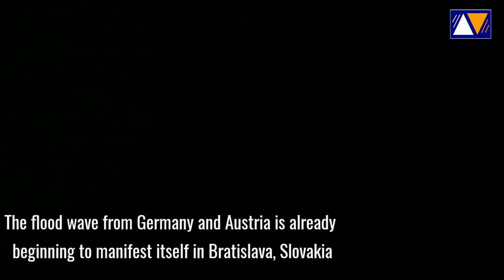Fury of mother nature hit Slovakia.!! Devastating flood waves hit the state of Bratislava, Slovakia.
Slovakia (July 17):
A flood wave arrived in Slovakia, the storms hit the country

Storms hit Slovakia on Sunday, firefighters intervened 114 times. A flood wave arrived from Germany and Austria. The level of the Danube could rise by up to 2.5 meters.

The flood wave from Germany and Austria is already beginning to manifest itself in Bratislava.

The level of the Danube and Moravia in the territory of Bratislava continues to rise and, according to meteorologists, should culminate in the early morning on Monday at the level of about 700 centimeters on the Danube. The spokeswoman for the capital, Katarína Rajčanová, informed.

According to the city, this level does not yet pose a ser!ous r!sk of flooding of built-up areas in Bratislava. "However, we are closely monitoring the situation together with the Slovak Water Management Company and the Fire and Rescue Service, which, if necessary, are also responsible for the deployment of flood barriers," Rajčanová said, adding that they will inform about possible changes in the hydrological forecast.

She added that the current level of rivers is currently flooding floodplains, especially around Devínská Nová Ves, Devín, Petržalka, Rusovce and Čunov.

Watch videos from around the world about natural disasters on the channel, such as:
1) On Water: Flood, Tsunami, Heavy Rain, Downpour, Flooding:
2) In the Air: Tornado, Cyclone, Blizzard, Hail, Snow, Drought, Tornado, Hurricane, Storm, Thunderstorm, Tempest, Typhoon, Winter Storm.
3) On Earth: Earthquake, Volcanic eruption, Thunderstorm, Mudflow, Landfall, Avalanche, Landslide, Snowfall, Snow Storm ki;
4) Fires: Wildfire, Technological catastrophes:
5) Astronomical Phenomena: Solar Eclipse, Lunar Eclipse, Planets Parade, Falling meteors, fireballs:
6) Unexplained natural phenomena.